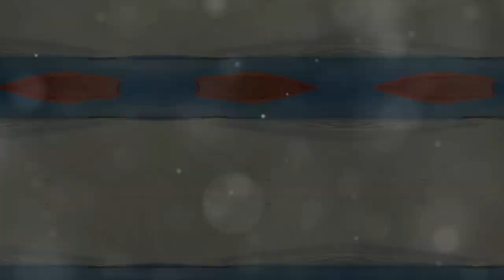Madagascar: The Island of Marvels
OUTLINE:
00:00:00 An Intriguing Island
00:00:30 A Melting Pot of Cultures
00:01:26 A Wildlife Wonderland
00:02:19 A Quick Recap
00:02:47 Madagascar's Best Beaches

In this captivating video, join us as we embark on a fascinating exploration of Madagascar's extraordinary biodiversity, its awe-inspiring history, and its vibrant and diverse culture. From the lush rainforests teeming with unique flora and fauna to the ancient ruins that shed light on the island's intriguing past, we'll take you on a virtual journey like no other.

With our expert guides, we'll uncover the incredible richness of Madagascar's biodiversity, showcasing its indigenous wildlife, including the iconic lemurs that call this island home. Get ready to witness breathtaking landscapes, from stunning waterfalls to idyllic coastal vistas, all while learning about the conservation efforts being made to protect this precious ecosystem.

We'll also dive deep into the history that has shaped Madagascar into the culturally diverse nation it is today. From the Arab and European influences to the fascinating customs and traditions passed down through generations, this video will provide an immersive experience into the tapestry of Malagasy culture.

Join us on this virtual voyage as we discover the hidden gems, the untold stories, and the captivating beauty of Madagascar. Don't forget to hit the like button and share this video with your friends and family who have a thirst for adventure and a love for discovering the world's most unique destinations. Let's embark on this journey together!